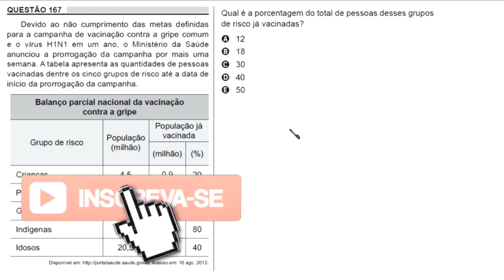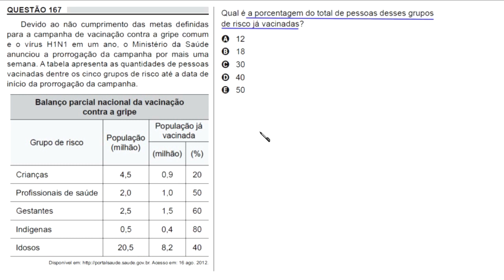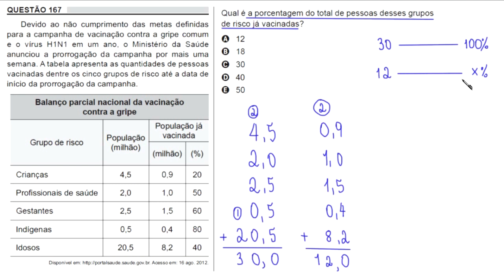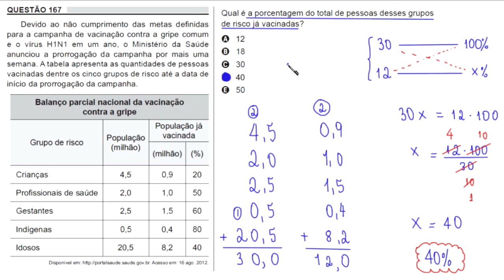ENEM 2018 - QUESTÃO 167 - MATEMÁTICA - PROVA AMARELA - PORCENTAGEM E ANÁLISE DE DADOS EM UMA TABELA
QUESTÃO 167

Devido ao não cumprimento das metas definidas
para a campanha de vacinação contra a gripe comum
e o vírus H1N1 em um ano, o Ministério da Saúde
anunciou a prorrogação da campanha por mais uma
semana. A tabela apresenta as quantidades de pessoas
vacinadas dentre os cinco grupos de risco até a data de
início da prorrogação da campanh.

[tabela]

Qual é a porcentagem do total de pessoas desses grupos
de risco já vacinadas?

a) 12
b) 18
c) 30
d) 40
e) 50